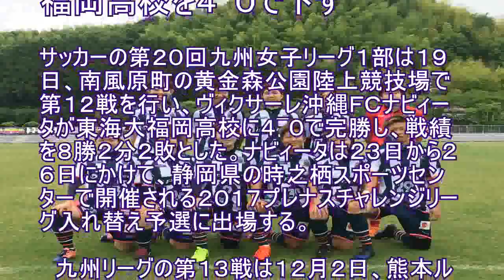スポーツ ナビィータ完勝 女子サッカー九州リーグ１部 東海大福岡高校を４―０で下す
サッカーの第２０回九州女子リーグ１部は１９日、南風原町の黄金森公園陸上競技場で第１２戦を行い、ヴィクサーレ沖縄ＦＣナビィータが東海大福岡高校に４―０で完勝し、戦績を８勝２分２敗とした。ナビィータは２３日から２６日にかけて、静岡県の時之栖スポーツセンターで開催される２０１７プレナスチャレンジリーグ入れ替え予選に出場する。

　九州リーグの第１３戦は１２月２日、熊本ルネサンスと熊本県の嘉島町総合運動公園多目的球技場でアウェー戦を行う。【琉球新報電子版】